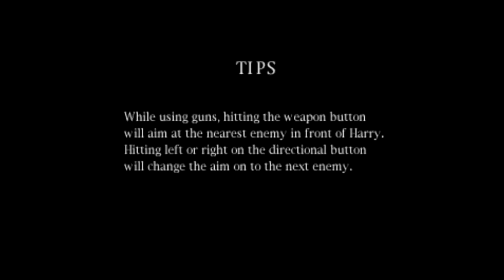Let's Play Silent Hill Part 6 - The Monster Lurks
Game Description:

Silent Hill is a survival horror video game for the PlayStation published by Konami and developed by Team Silent, a Konami Computer Entertainment Tokyo group. The first installment in the Silent Hill series, the game was released in North America in January 1999, and in Japan and Europe later that year. Silent Hill uses a third-person view, with real-time 3D environments. To mitigate limitations of the hardware, developers liberally used fog and darkness to muddle the graphics. Unlike earlier survival horror games that focused on protagonists with combat training, the player character of Silent Hill is an "everyman".

Silent Hill received positive reviews from critics on its release and was commercially successful. It is considered a defining title in the survival horror genre, moving away from B movie horror elements, toward a psychological style of horror emphasizing atmosphere. Various adaptations of Silent Hill have been released, including a 2001 visual novel, the 2006 feature film Silent Hill, and a 2009 reimagining of the game, titled Silent Hill: Shattered Memories. The game was followed by Silent Hill 2 in 2001.

Harry Mason is driving through Silent Hill with his daughter Cheryl for a vacation. At the town's edge, he swerves his car to avoid hitting a girl in the road; as a result, he crashes the vehicle and loses consciousness. Waking up in town, he realizes that his daughter is missing, so he sets out to look for her. He meets police officer Cybil Bennett, who works in the nearby town of Brahms. Finding that the town is deserted and foggy, with snow falling out of season, Harry meets several other people in the monster-filled town.